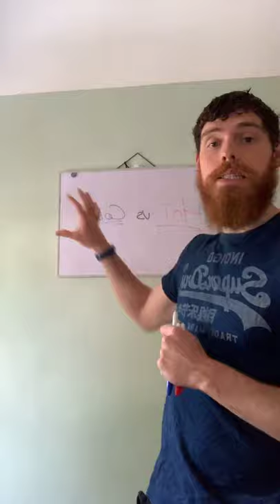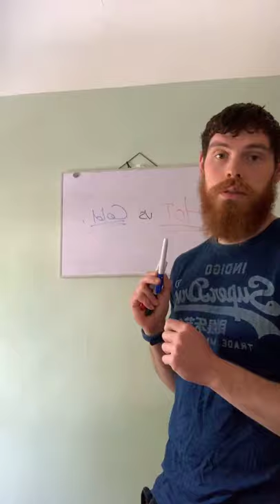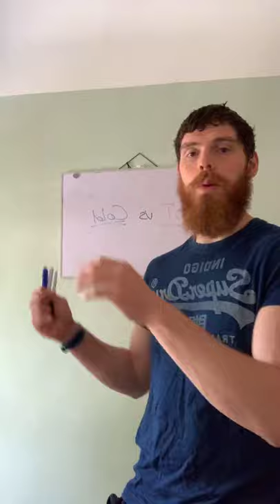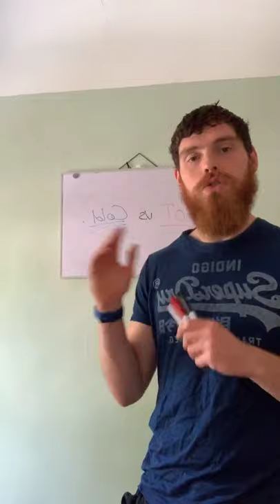Hot Vs Cold for injuries?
There are benefits to using both by the way but here is what my view is and what I was taught. This has been really helpful for so many of my clients.